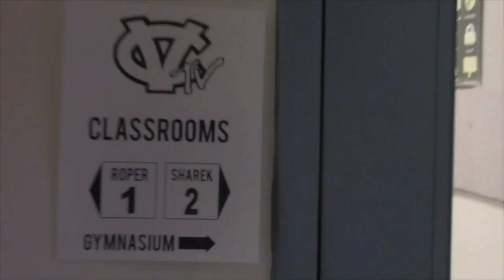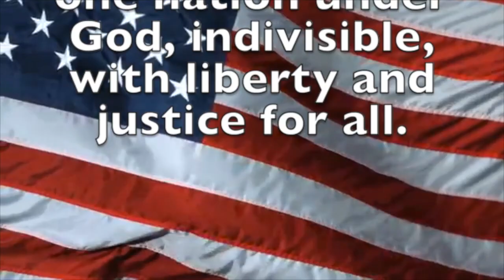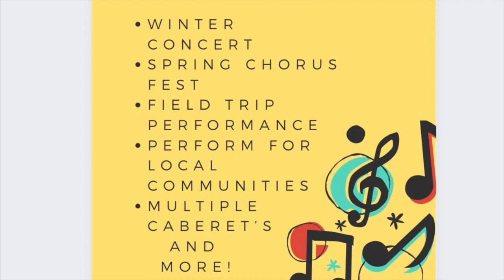April 12, 2024